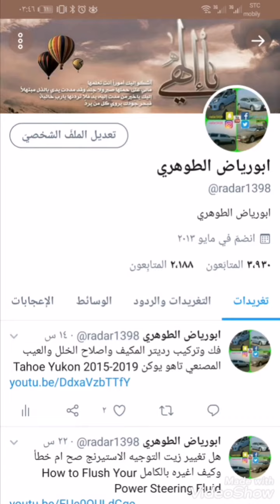احد اسباب الرجة من ذراع المجموعة الداخلي Rod inner فورد توريس Ford Taurus 2011